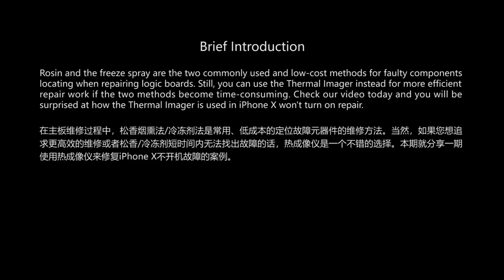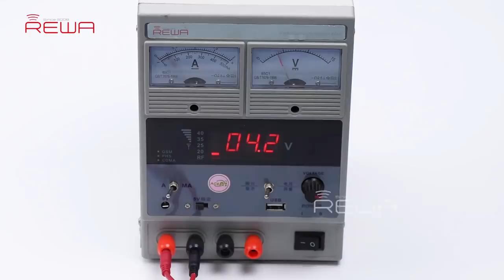iPhone X Won't Turn On Repair - Thermal Imager Applied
Rosin and the freeze spray are the two commonly used and low-cost methods for faulty components locating when repairing logic boards. Still, you can use the Thermal Imager instead for more efficient repair work if the two methods become time-consuming. Check our video today and you will be surprised at how the Thermal Imager is used in iPhone X won't turn on repair.